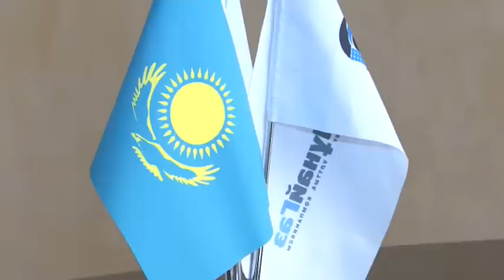Интервью с Б.Закировым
Интервью с заместителем Генерального директора АО "КазТрансОйл" Болатом Закировым о ликвидности акций, структуре инвесторов и финансовых показателях трубопроводной  компании.